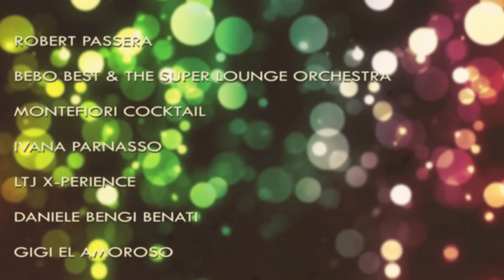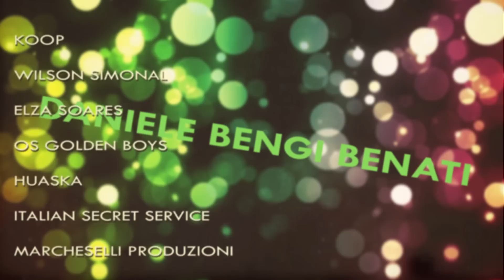Rocco's Música!Musica! Original Stars!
Rocco's Música!Musica! It's not world music. It's music from around the world. roccosmusicamusica.com